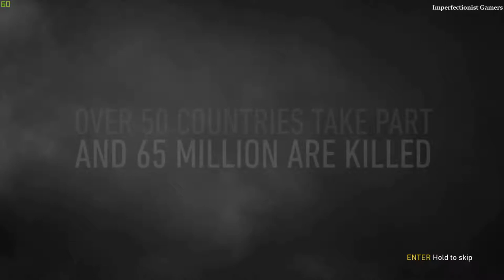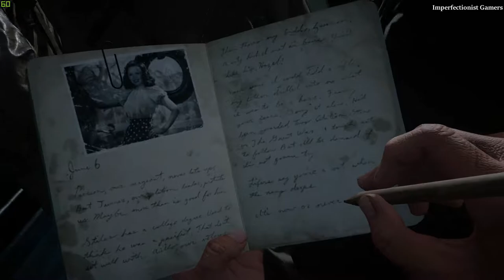CALL OF DUTY WORLD WAR II Part 1 | D-Day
June 6, 1944. D-Day. We're invadin' Normandy, 'bout to take France back from the Nazis.